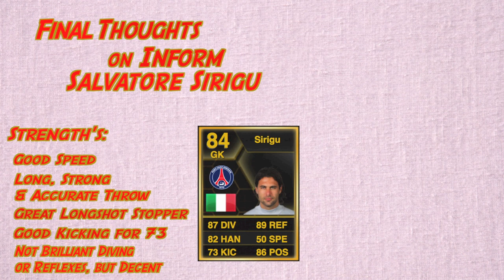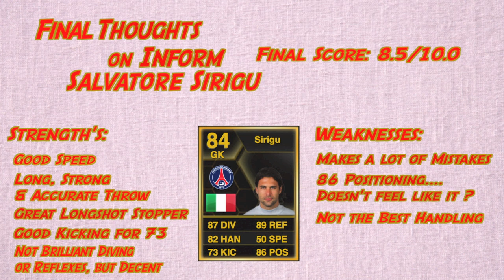FIFA 13 | Player Review | Inform Salvatore Sirigu !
PLEASE READ !

Welcome to another Player Review in Ultimate Team guys, today we will be looking at Inform Sirigu, Enjoy :)